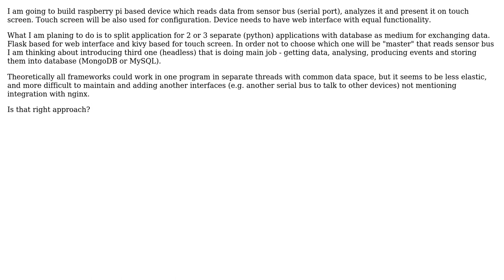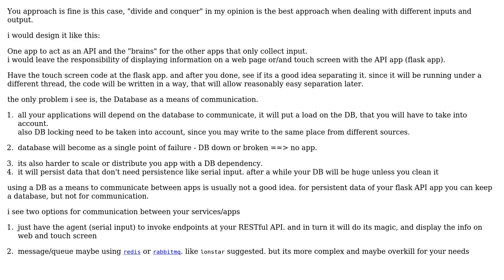Software Engineering: Architecture of app with two independedt interfaces (web, touch screen)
With thanks & praise to God, and with thanks to the many people who have made this project possible! You are responsible for your own actions.